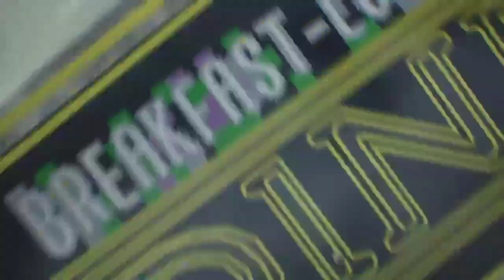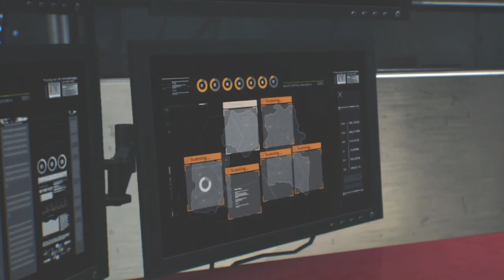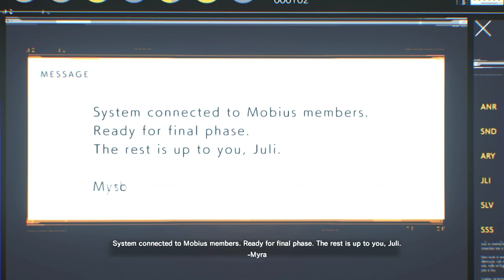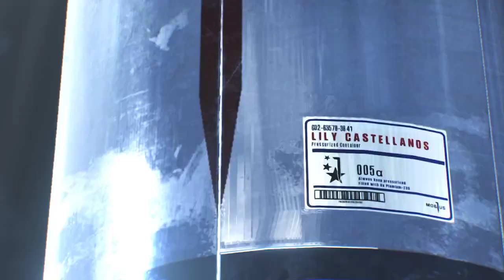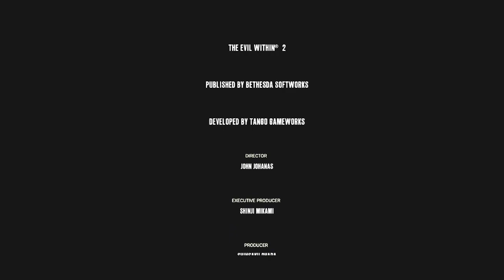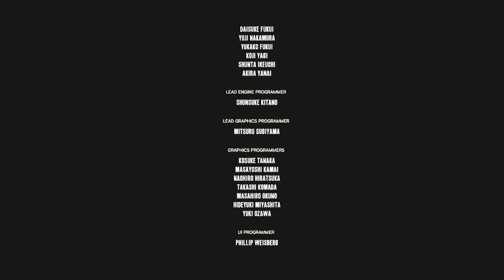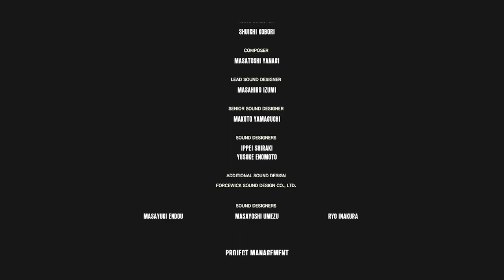The Evil Within 2 Part 19: Im not the enemy ending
Dont Make me do this!